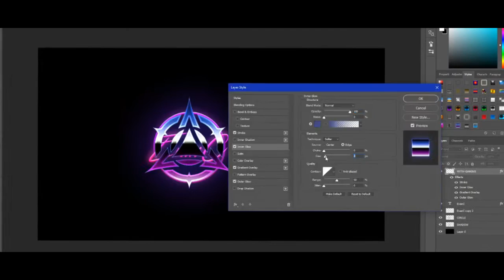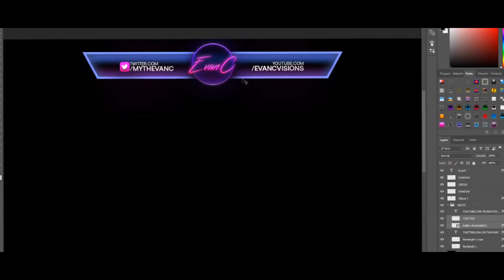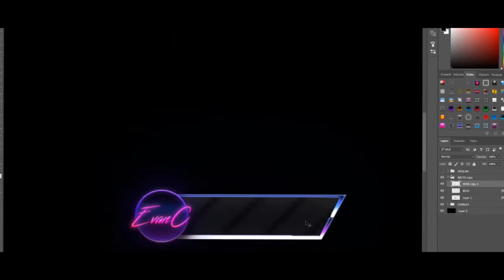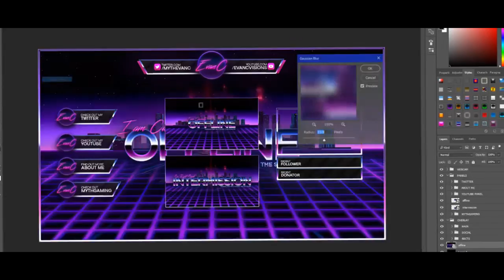Speedart #104 | Myth EvanC (Stream Package)